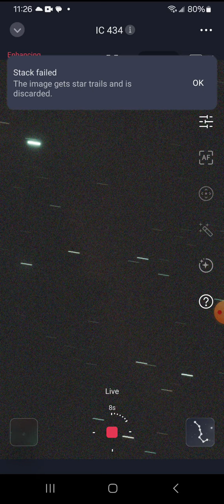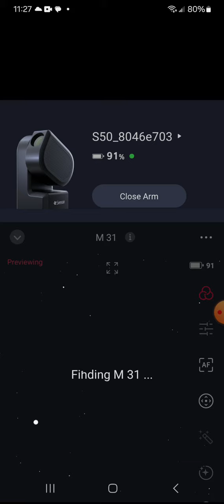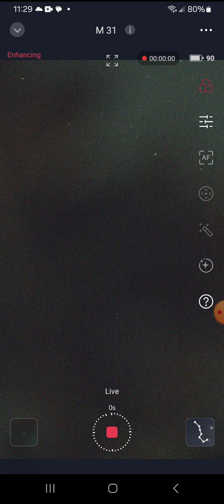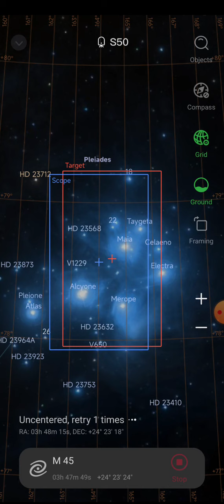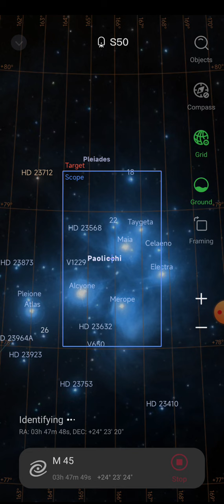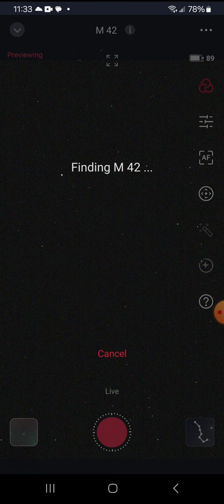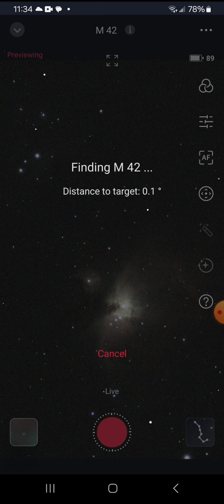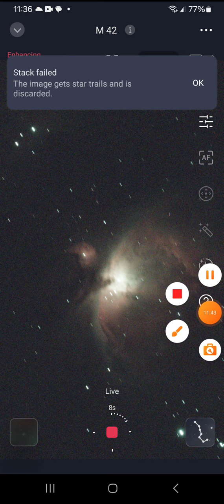Seestar S50 failure after update.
Here is the after effect of the last firmware update. I've had problems with it since I got it, but now it's worse. My Seestar will not accumulate frames. Gets a ton of errors. I've reached out via help, but not much help given. I've filed a return, hopefully I'll be able to send it back and get a refund.